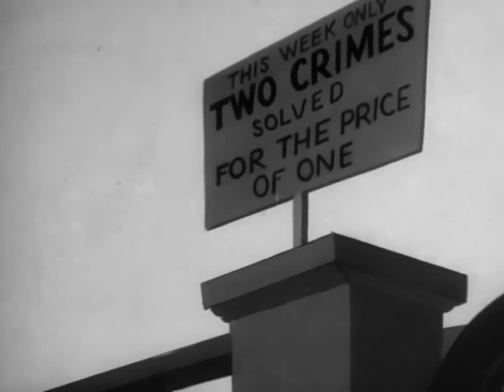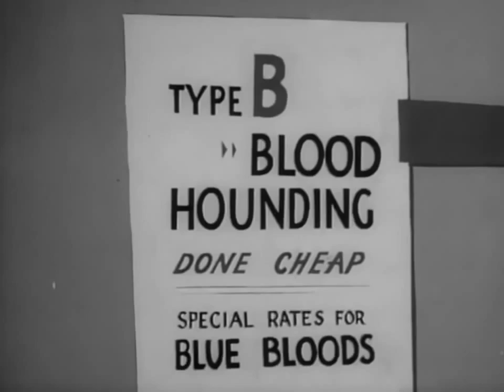Looney Tunes Confusions of a Nutzy Spy 1943 cartoon OldTv Cartoons